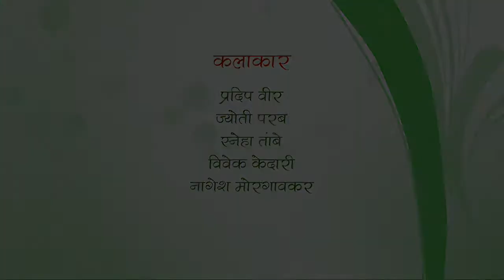Dashdisha Ujalatana By Miracles Academy, Kothrud Sch-13